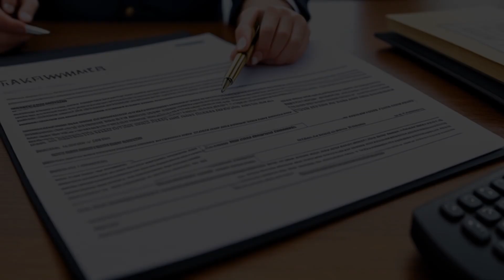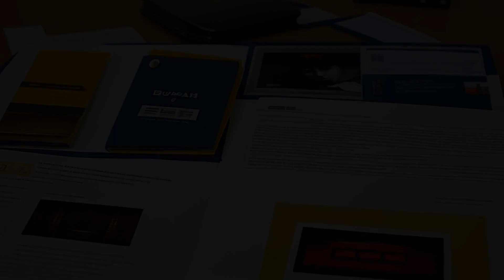United States v. Kingston (1992) Overview | LSData Case Brief Video Summary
A defendant was found guilty of real estate fraud for making false statements on HUD forms. The defendant concealed that the sellers were not the true owners and did not receive proceeds from the transactions. The defendant challenged his convictions, claiming improper evidence admission, violations of his rights, and insufficient evidence.

United States v. Kingston (1992)
971 F.2d 481